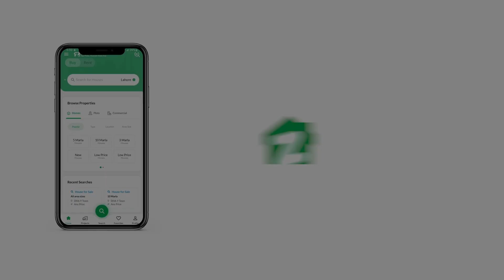27 SQYD SHOP FOR RENT IN GULSHAN-E-IQBAL TOWN KARACHI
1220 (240 Sq. Ft) Running Beauty Polaur Shop With Washroom Available Inside Offering With All Furniture + 20 Years Goodwill In RS 1,200,000 Located On Marhaba Center Block 7 Behind KFC Gulashan-e- block 7.6+1 Month Deposit.
Practicality as well as design have been kept in mind for the Shop to make best use of space. The prime location of Gulshan-e-Iqbal Town will also ensure that your real estate asset will have great market value. This 240 Square Feet-sized property will definitely suit your requirements. Looking for the best rental options for you and your family? Here is the best one for you. This is the newest, most attractive neighbourhood of the Gulshan-e-Iqbal Town and you wouldn't want to miss an opportunity to live here. A similar property for this Rs. 30000 could be difficult to find elsewhere.

A short walk can take you to the ATM machine near the building where you can withdraw cash.
Enjoy the convenience and comfort of broadband internet access.